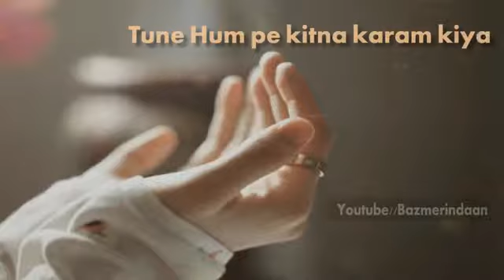16 March 2021